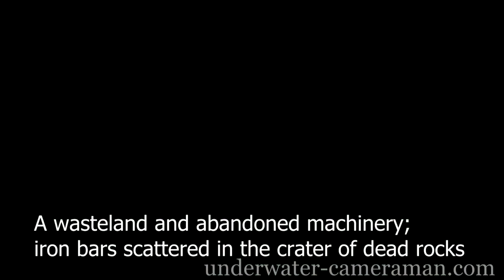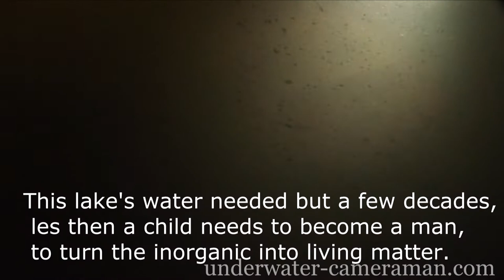The Quarry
underwater documentary film story is about a acting quarry, which caught up with her and cataclysmic flooding for a short time.This crater became a beautiful habitat for birds and fish in the middle of a frozen lake huge excavator stands in water that is eaten crater reminiscent of past .